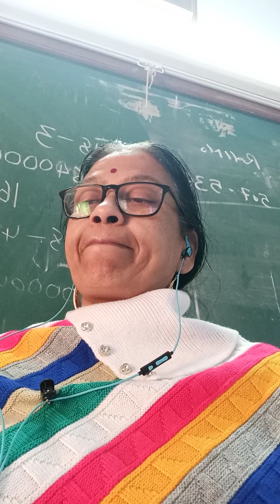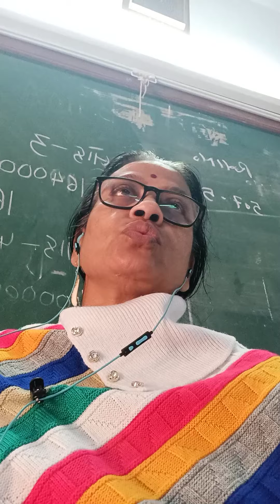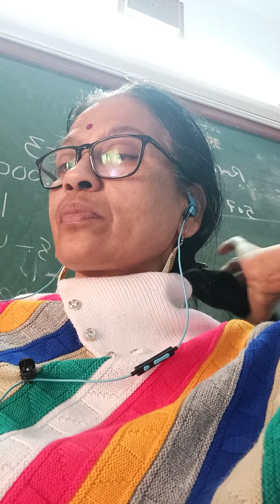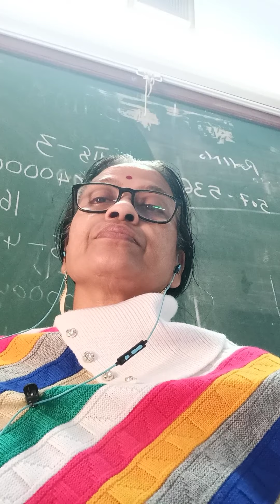Ep-210 /16 February 2021 Sv-24 reference group discussion